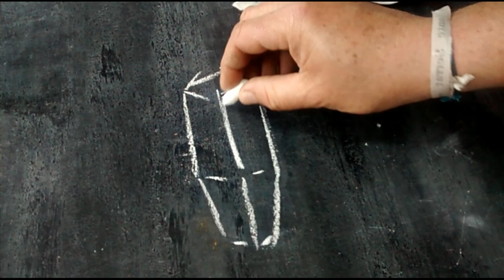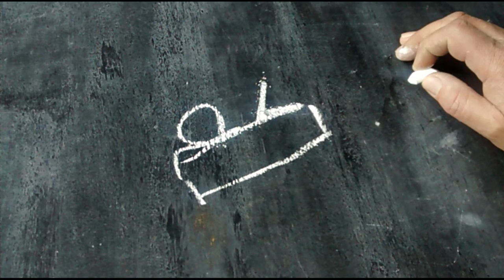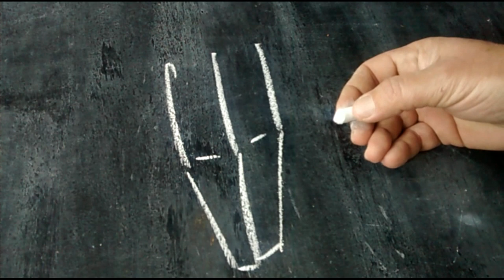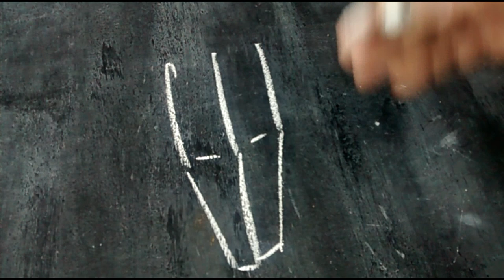Pé de mesa de madeira para iniciantes diy faça você mesmo curso de marcenaria para iniciantes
Como fazer pé de mesa de madeira para iniciantes pé chanfrado para mesa curso de marcenaria grátis para iniciante diy faça você mesmo oficina marcenaria rustica

Pé de mesa de madeira é o tipo de pé mais comum, mas dentro dos pés para mesa de madeira e existe uma imensa variedade de modelos e tipos, desde o mais simples até o mais complexo , por isso a partir de agora começaremos a estudar e praticar a fabricação de pé de mesa de madeira chanfrado que serão completados com entalhes que você já aprendeu na primeira temporada do curso de marcenaria grátis oficina marcenaria rustica
Existem vários modelos de pé de meda chanfrado e podemos fabrica-los com vários tipos de ferramentas e máquinas por isso é importante que você aprenda e pratique os exercícios mostrados nessa aula, pois virão outras aulas que usarão esse tipo de pé de madeira para mesa e você precisará domina-los.
Esse tipo de pé de madeira dessa aula servirá também para cadeira, banquinho e mesa e a técnica se estenderá para outros tipos de móveis, e a ferramenta manual usada nessa aula, a plaina manual será utilizada na fabricação de outras partes de móveis das aulas adiante.
Pratique esses exercícios com a plaina  no pé de mesa chanfrando  pois a mesma técnica voltará em aulas posteriores e te prepararam para os futuros móveis do curso de marcenaria oficina marcenaria rustica.